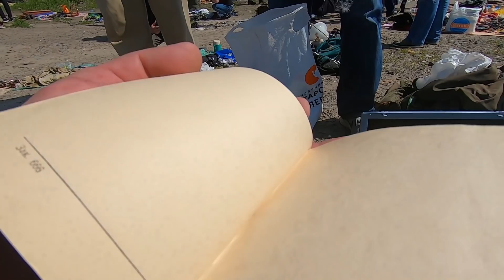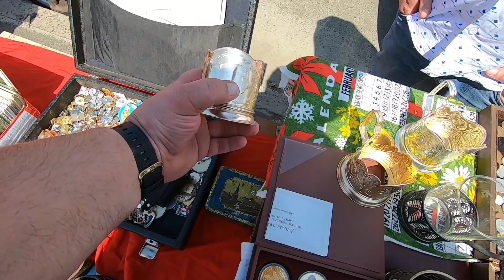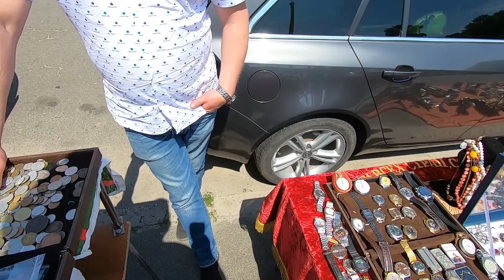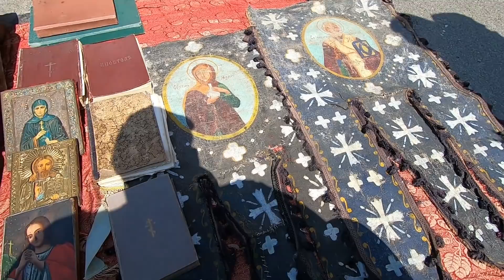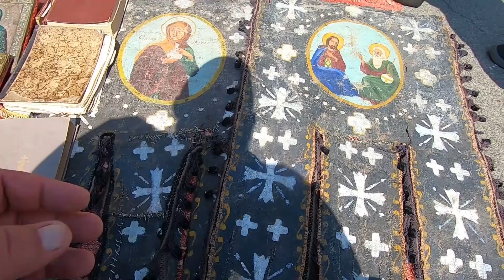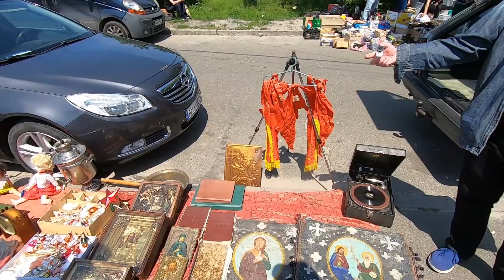БАРАХОЛКА ПЕТРОВКА 06.06.20! Кокаинница 84 проба 19 век! Подсумок для патронов MAUSER 98! Часы ЗИМ!